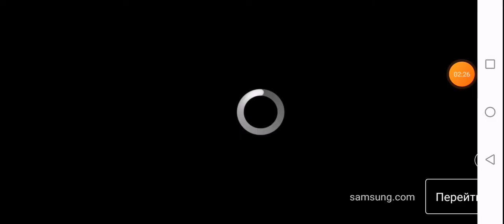Stream CS Movie *R-GG'all etq. Rus